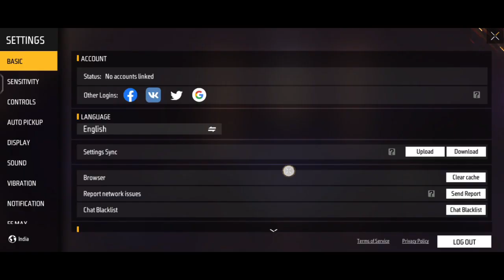memory capsule progress problem | 7 progress count problem free fire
memory capsule progress problem | 7 progress problem free fire

memory capsule mission
memory capsule progress problem
7 progress problem memory capsule

My squad :-
 raj gaming zone
sumo gaming
Abhinav gaming
Kishan gaming
Gaming with DP
Paras gaming ff
Sumit yt